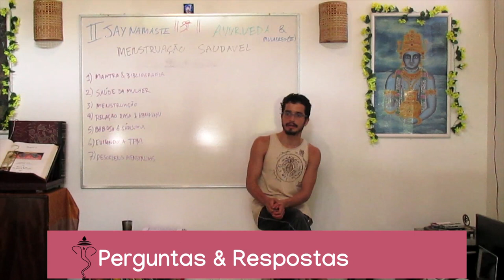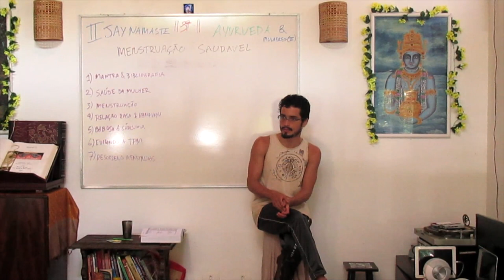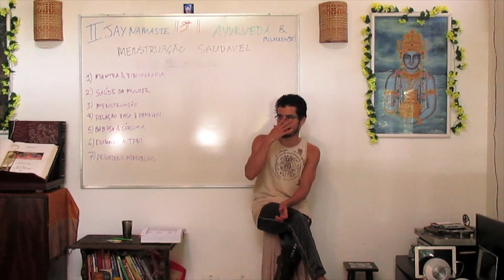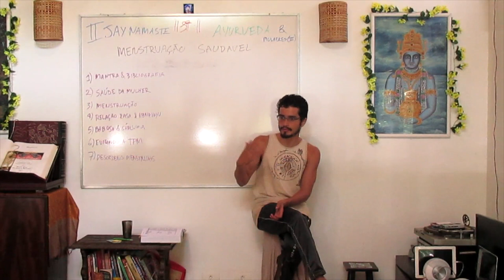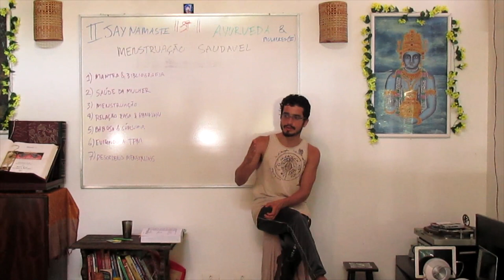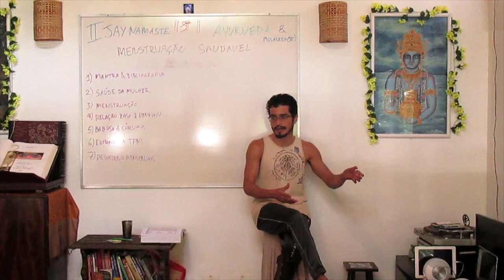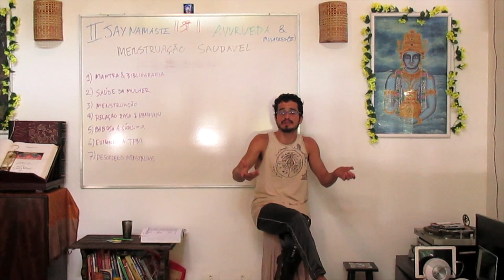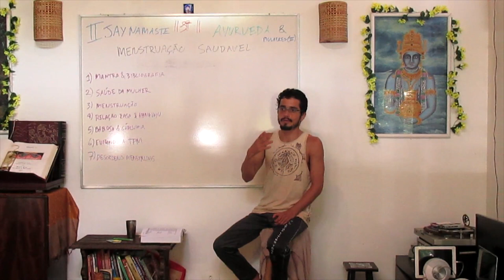Ayurveda & Mulheres 3: Menstruação Saudável 04 :Perguntas & Respostas - Coletor menstrual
Menstruar é um processo fisiologicamente extenuante, em situações ideais o melhor seria ficar em casa , reduzir o trabalho e exercícios físicos, comer uma alimentação leve e apenas deixar seu corpo expurgar todo sangue necessário. Dessa forma, seria possível utilizar toalhas pequenas para absorver o fluxo, e poder observar o aspecto do seu sangue, o que é um importante processo na ayurveda. O copo coletor é interessante ao compararmos com o absorvente interno comercial devido a quantidade de química presente que inserimos no canal vaginal.

Informações Gerais
Para Nos Conhecer Melhor ::